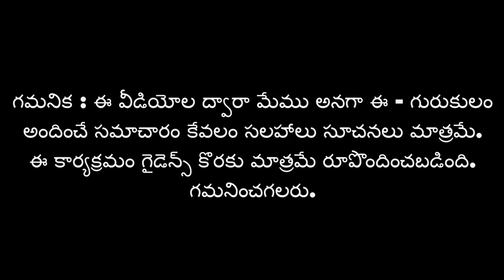ఇలాంటి టైం టేబుల్ మీ దగ్గర ఉంటె 2021 లోనే ఐఏఎస్ అవ్వొచ్చు | Akella Raghavendra | e-Gurukulam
2021 లో ఐఏఎస్ అవ్వాలంటే వెంటనే ప్రిపరేషన్ ప్రారంభించటం అత్యవసరం.  మార్చ్ లో ప్రిపరేషన్ ప్రారంభించి 2021 ప్రిలిమ్స్ వరకు ఉండే 15 నెలల కాలాన్ని ఎంత సైన్టిఫిక్ గా, ప్లానింగ్ తో వినియోగించుకుంటే, అంత సులభంగా ఐఏఎస్ సాధించటం వీలవుతుంది. కానీ అల చదవాలంటే ఒక స్పష్టమైన టైం టేబుల్, గైడ్ ఖచ్చితంగా అవసరం అవుతారు. అలాంటి టైం టేబుల్ ను, గైడెన్స్ ను అందిస్తున్నారు ఆకెళ్ళ రాఘవేంద్ర గారు. ఆ వివరాలు ఈ వీడియో ద్వారా తెలుసుకుందాం!